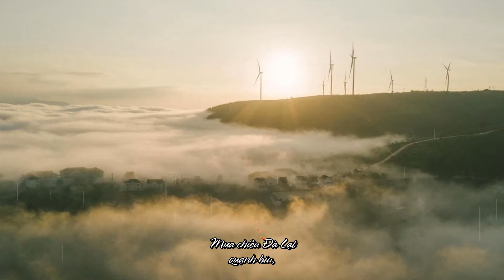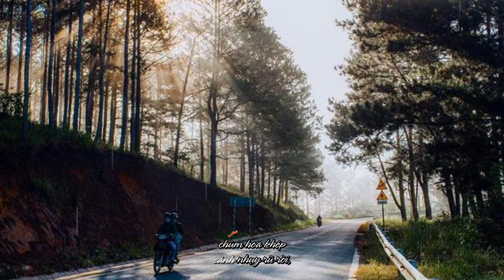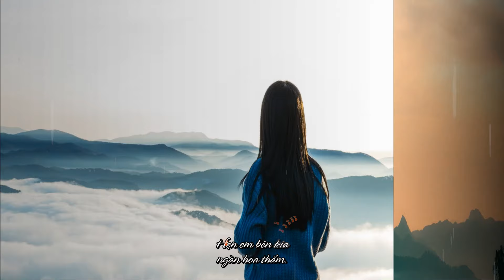ĐÀ LẠT CHIỀU MƯA | Nhạc và lời: Nguyễn Sơn | Trình bày: Quang Toàn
Video có sử dựng một số hình sưu tầm về Đà Lạt.. xin cảm ơn
Mix&Master : Quang Toàn Studio - Thu Âm Xứ Nẫu
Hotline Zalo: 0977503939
Nhận Mix&Master online

Đó là động lực để Toàn tiếp tục thực hiện các sản phẩm âm nhạc tiếp theo

© Bản quyền thuộc về Quang Toàn Official
© Copyright by Quang Toàn Official ☞ Do not Reup

Lyric: